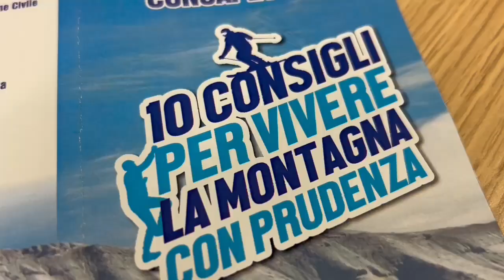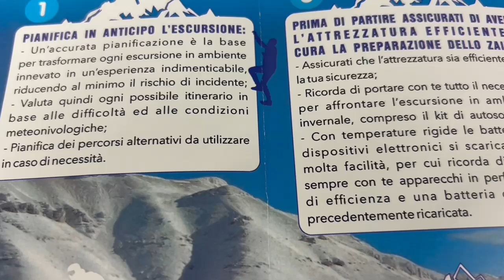Dieci consigli per vivere la montagna in sicurezza